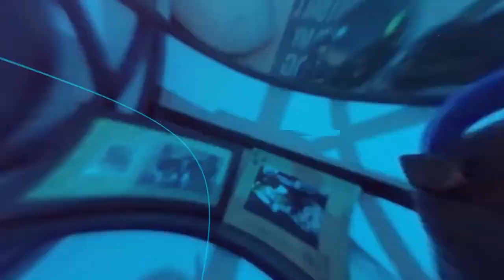THIS ROCKS! First Reaction - Motion Device - Thick Skin & VOID!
GTHIC JEWELRY
__________ Motion Device is sharing all styles in one song! Awesome 🤘